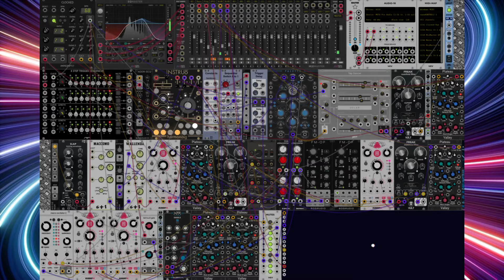DelayLoops (Omri Cohen Patch Challenge)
Omri's monthly challenge: Make a patch using only voices looped out of delays. Everything is in VCV Rack.